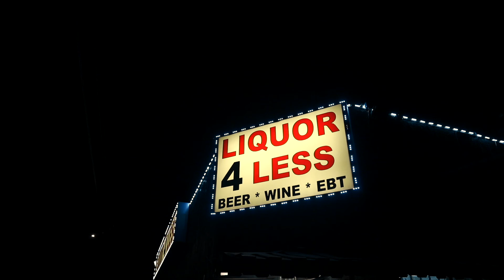The Struggle Within - (shot